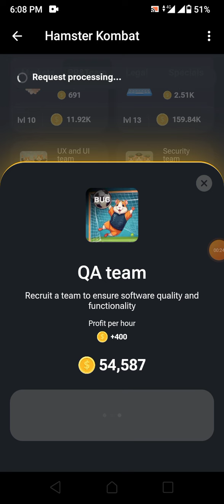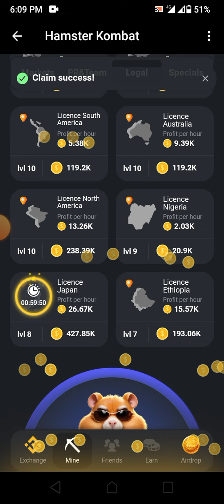Combo Card 7th June, 2024 | 5000000 Token Free Claim | Hamster Kombat